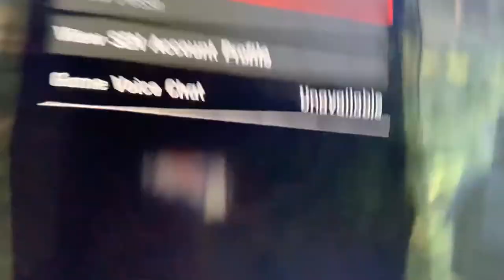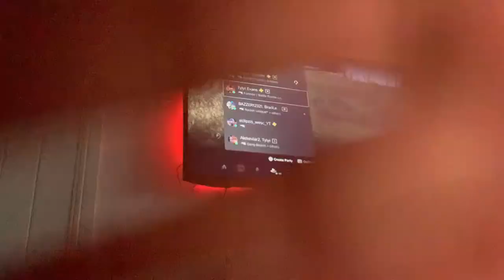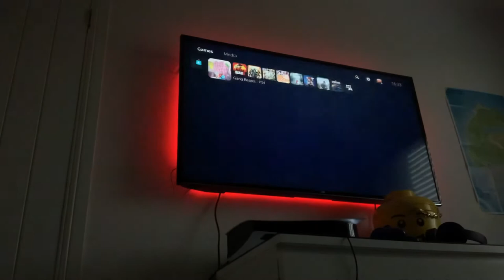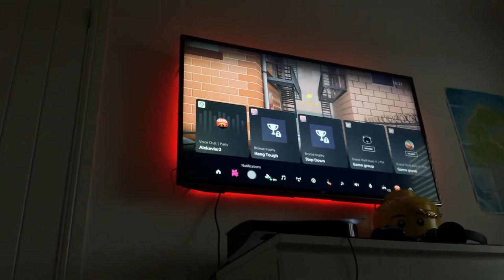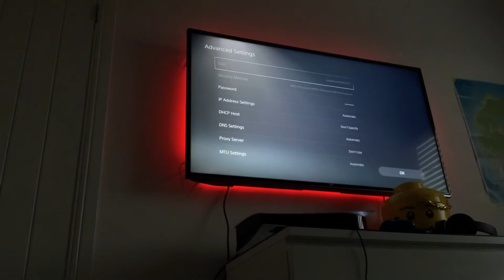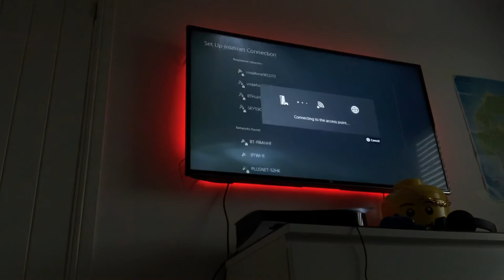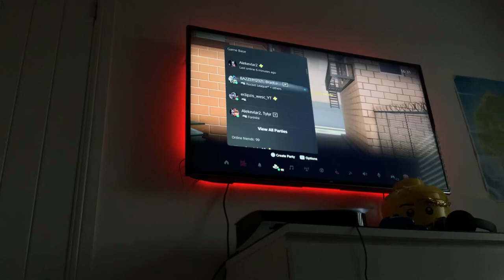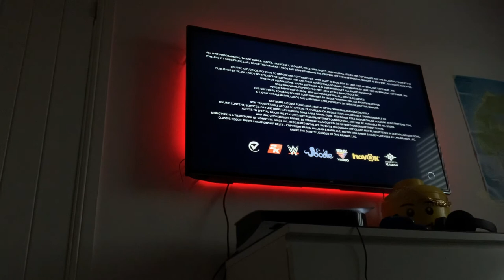I played five games in a video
I played five games on PlayStation five